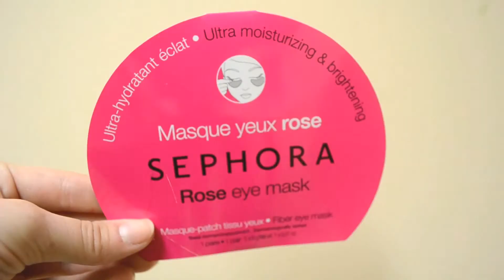Get UN-Ready with Me: My Exam Pamper Routine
Products Used:
Clinique Take The Day Off Balm
Sephora Rose Eye Mask
LUSH Brazened Honey Face Mask
The Body Shop Seaweed Clarifying Toner
Simple Moisturizer